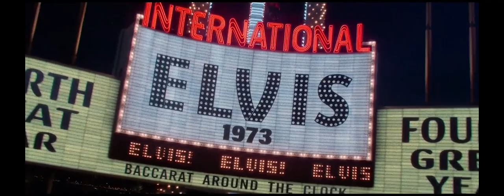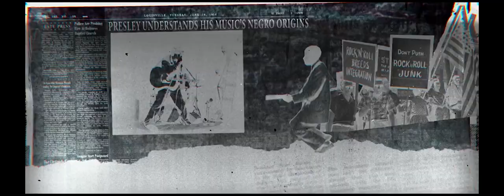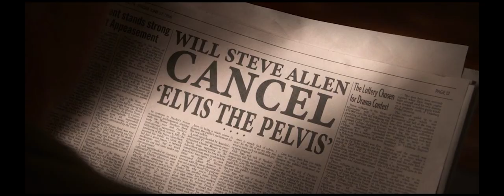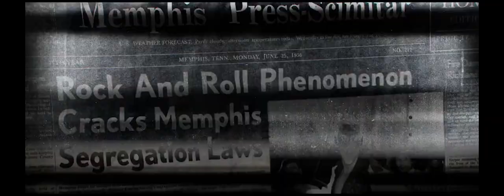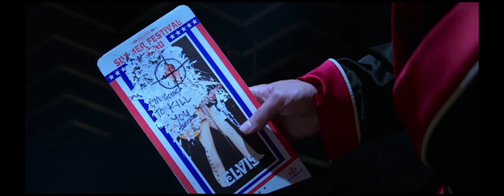Elvis - I Got a Feeling in My Body + If I Can Dream - Elvis Presley - Best Scenes in Minutes - FMV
Director                  : Baz Luhrmann
Cinematography   : Mandy Walker

Soundtracks:
01 - I Got a Feeling in My Body - Elvis Presley & Stuart Price
02 - If I Can Dream (stereo mix) - Elvis Presley